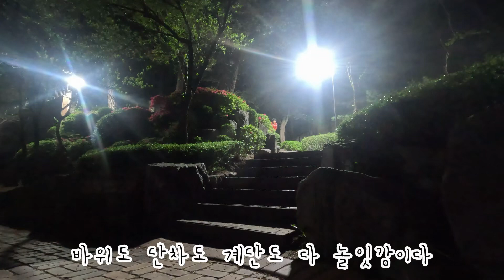Midnight Muni Ride In Neighborhood